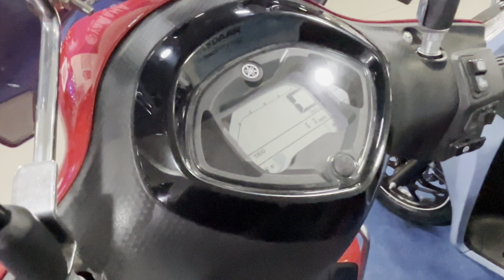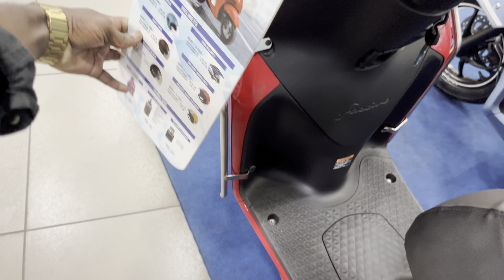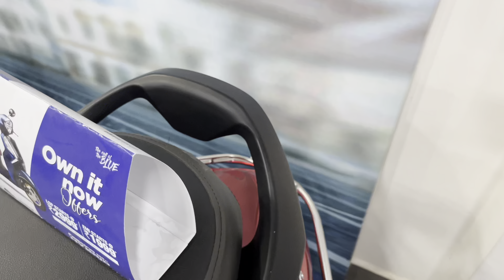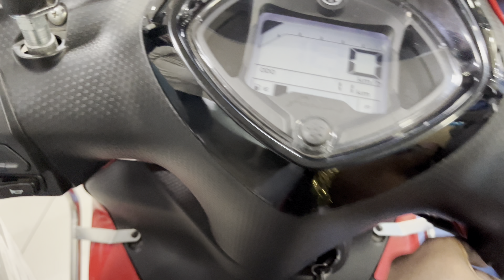Access 125 से ज़्यादा Mileage है Yamaha Fasino मे 😱🔥 | Yamaha Fasino Full Detail Review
So Hello Guys Ajj Ki Is Video mein  Access 125 से ज़्यादा Mileage है Yamaha Fasino मे 😱🔥 | Yamaha Fasino Full Detail Review | Fasino ⚠️ ye Topic ko kcover karne wala hoon